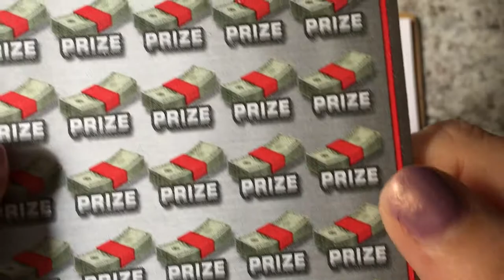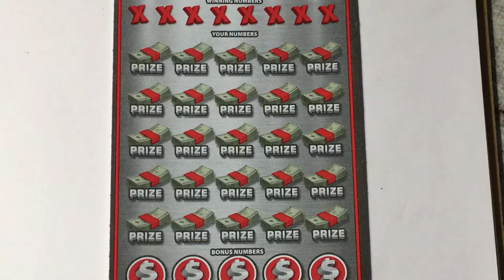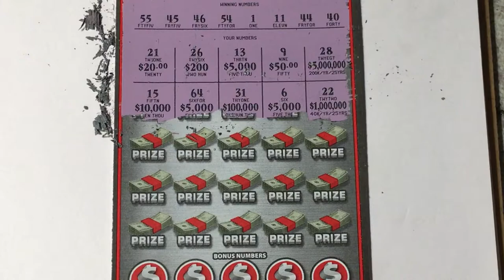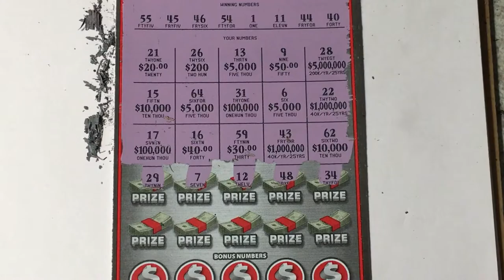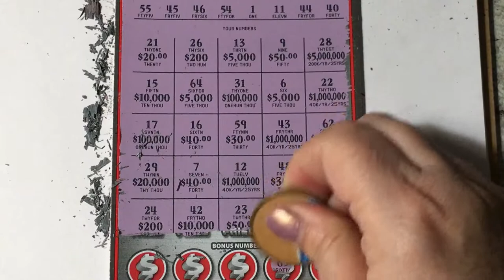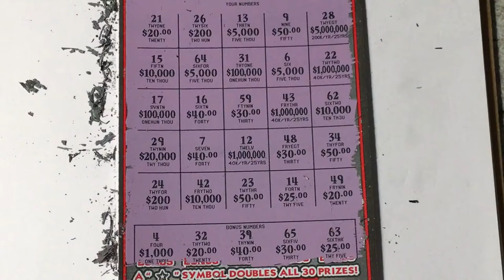200X The Cash Ticket #018